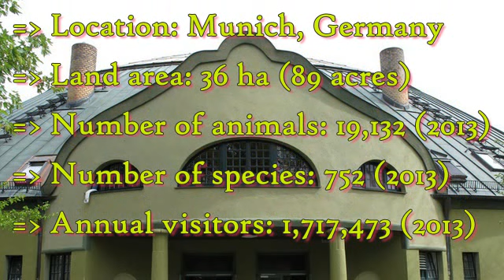Visiting Animals in Hellabrunn Zoo in Munich, Germany 2015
Hellabrunn Zoo (or Tierpark Hellabrunn in German) is a 36-hectare (89-acre) zoological garden in the Bavarian capital of Munich. The zoo is situated on the right bank of the river Isar, in the southern part of Munich near the quarter of Thalkirchen. As the groundwater level here is rather high and the water is of very good quality, the zoo can cover its needs for freshwater by using its own wells.